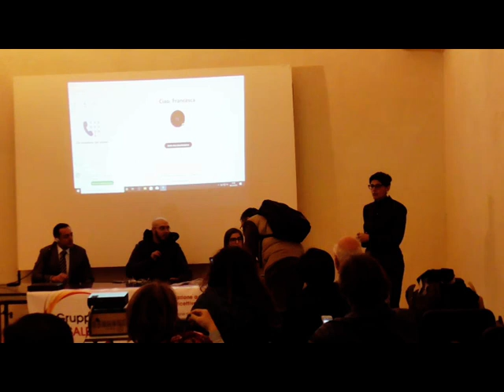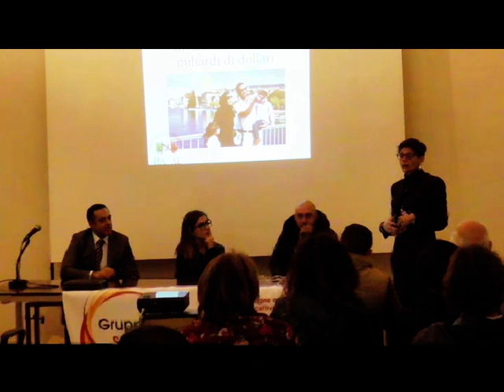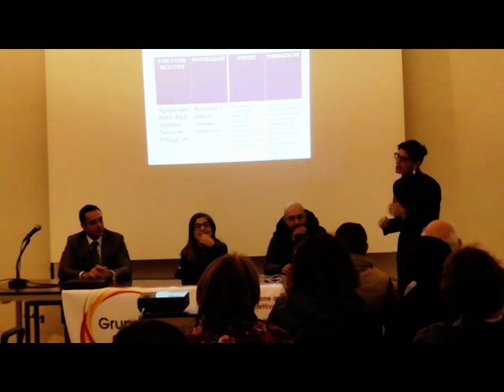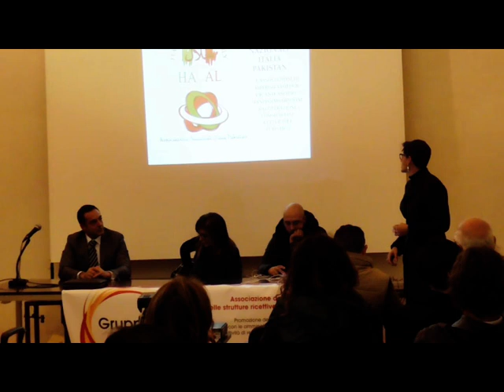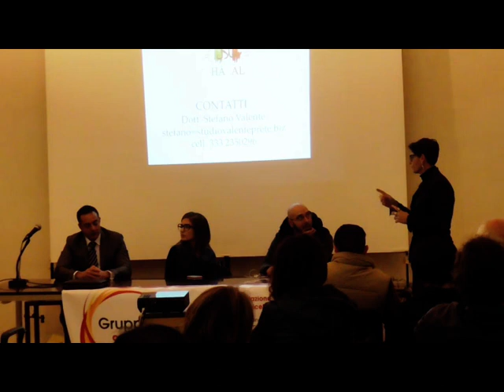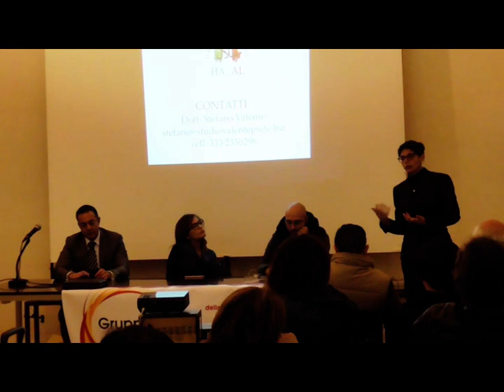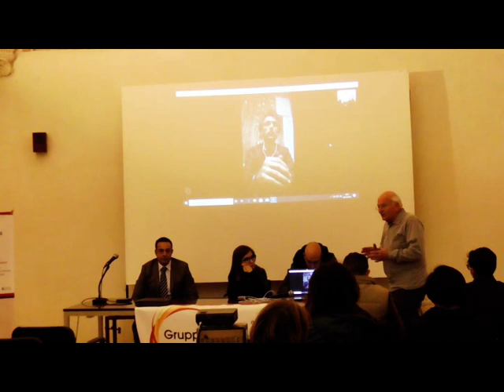TURISMO HALAL NUOVI SBOCCHI , LE OPPURTUNITA' PRESENTATE A NARDO'